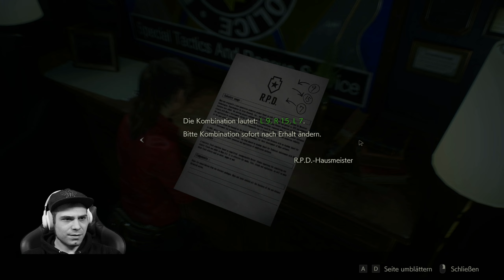🦇 Resident Evil 2(Remaster) Part 5 Der Licker 🦇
Tortoisegamer TV
Am Tarpenufer 3-5
22848 Norderstedt

SPIELEBESCHREIBUNG

Das Game spielt natürlich wieder in der Stadt Raccoon City, wo wir die Möglichkeit bekommen mit Claire Redfield oder Leon S. Kennedy zu spielen. Das Spiel startet an einer verlassenen Tankstelle, wo wir den ersten Kontakt zu den Zombies haben. Da wir Claire Redfield spielen, sind wir auf der Suche nach unserem verschwundenen Bruder. Wir treffen in der Tankstelle auf den Leon S. Kennedy, der uns zur Hilfe eilt. Zusammen sind wir auf den Weg zur Polizeistation Raccoon City und was uns dort erwartete, hätte sich Claire Redfield nie träumen lassen. Was uns die Geheimnisse in der Polizeistation und der unheilvollen Stadt Raccoon City erwartet, was in den Händen der Umbrella Cooperation liegt werden wir herausfinden müssen.

MEHR DATEN:

TITEL: Resident Evil 2 HD Remaster
ENGLISH TITLE: Resident Evil 2 HD Remaster
ENTWICKLER: Capcom,R&D Division 1
PUBLISHER:  Capcom
SYSTEM: Windows, Xbox One, PlayStation 4
DEUTSCHLAND RELEASE: 25. Januar 2019
Algorithmus Worth Key